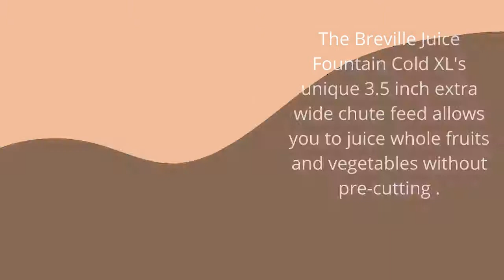Best Breville BJE830BSS Juicer in 2021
Breville BJE830BSS Juice Founatin Cold XL Centrifugal Juicer, Brushed Stainless Steel

The Breville Juice Fountain Cold XL features a bigger 3.5 inch feed chute and can extract 70 fl oz of nutrient rich juice up to five times faster than a 'cold press' machine; Juicer equipped with Cold Spin Technology and Noise Reduction Technology
COLD EXTRACTION SYSTEM: A Breville juicer with Cold Spin Technology and an Italian-made precision mesh filter, allows you to avoid damage to vitamins and minerals from heat and processing
SHORT PREP TIME: The Breville Juice Fountain Cold XL's unique 3.5 inch extra wide chute feed allows you to juice whole fruits and vegetables without pre-cutting
SPACE SAVING DESIGN: With the pulp bin located behind the product base, the Juice Fountain Cold XL features a new and unique space saving design for a better use of your countertop space
NOISE REDUCTION TECHNOLOGY: Imagine great performances that’s easier on the ear; Juicing on quiet setting reduces mechanical noise by 40%
EXTRA LARGE SEAL AND STORE: Juice and seal in a XL 70 fl oz jug for the whole family or store it in the refrigerator for up to 3 days
JUICE NOZZLE: Perfect for mess-free juicing straight into a glass; Simply invert the nozzle when finished to avoid juice drips
INCLUDED ACCESSORIES: 70 fl oz Easy Seal Juice Jug with Froth Separator, Detachable Spout for Juicing Directly into Glass and Easy Cleaning Brush
CAPACITY & SETTINGS: 70 fl oz Seal & Store Jug and 3.9 qt Pulp Container; Fast and variable speed settings allowing you to extract juice up to 5 times faster than a 'cold press'
WARRANTY: 1 Year Limited Product Warranty; Power: 1200 Watts; Voltage: 110 to 120 Volts

Product information

Color:Brushed Stainless Steel
Manufacturer Breville
ASIN B07KZ4ZBT5
Country of Origin China
Item model number BJE830BSS1BUS1
4.6 out of 5 stars
#13 in Masticating Juicers